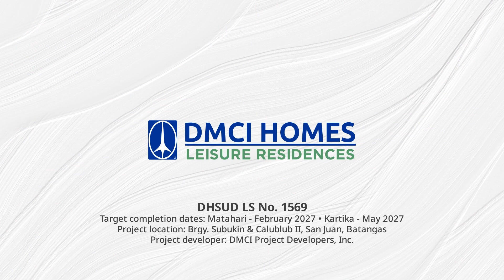DMCI Homes condotels in San Juan, Batangas! Preselling! Solmera Coast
You can a be hotel owner in this beachfront with minimal downpayment spread until turnover.

FACILITIES:
Pools
Pavilion
Water sports
Gazebos
Basketball court
Convention hall

Activities to enjoy:
Camping
BBQ and movie nights
Beach volleyball
Basketball
Kayaking
Frisbee
Swimming
Biking

•Why Choose DMCI Homes over other developers:
*Proven, trusted name/developer (Quadruple-A builder).
*More quality amenities.
*Shortest Launch-to-RFO timeframe.
*Superior design and configuration, corridors, w/ garden atriums, etc.
*Cheaper than other developers - Value for money.
*Quality Workmanship - Hotel / Resort Type Facilities and amenities.
*Good Project Locations - Strategically located in nearby key places.
*Well Property Management, No Worry Condo Living

For model viewing and site visit:
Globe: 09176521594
James Tan Borja
DMCI Homes Property Consultant